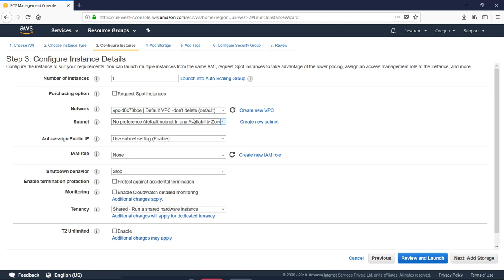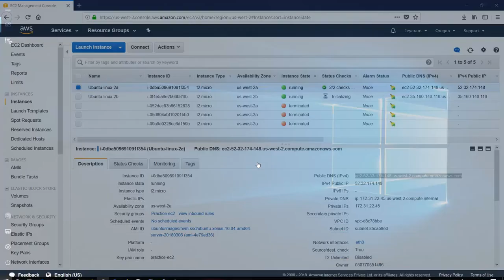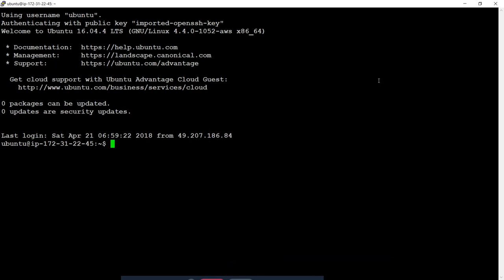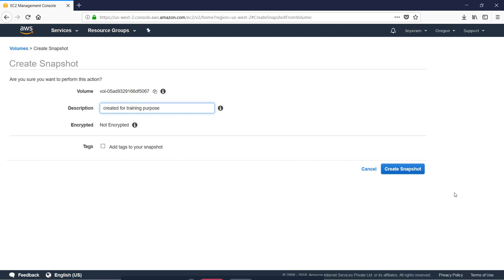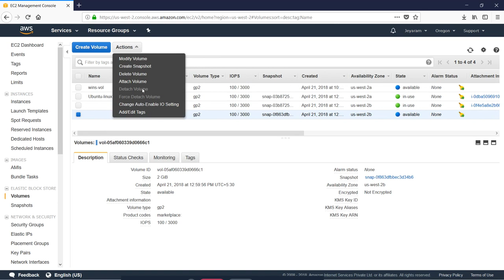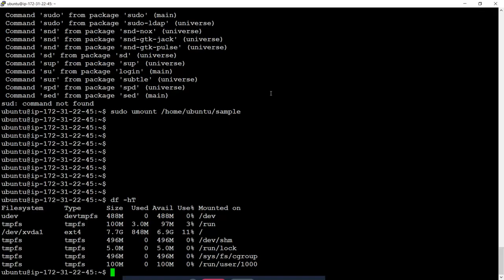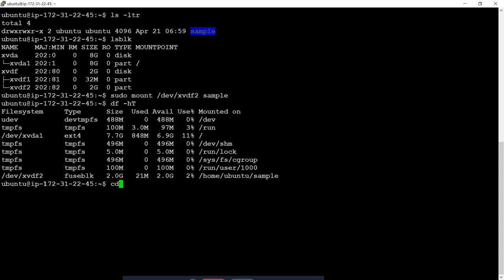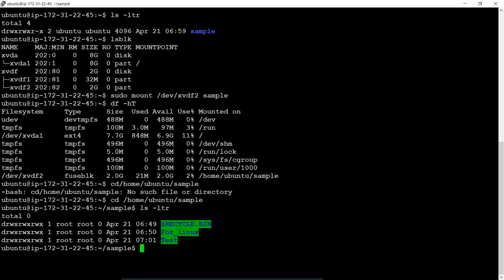15. How to migrate volume from one availability zone to another availability zone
How to migrate Volume from one Availability zone to another Availability zone using snapshot backup